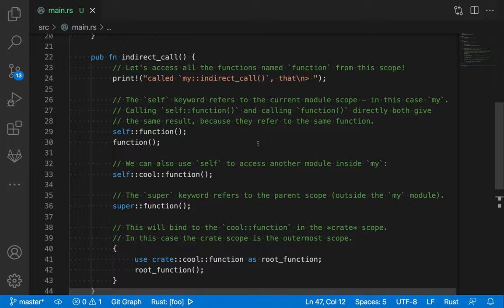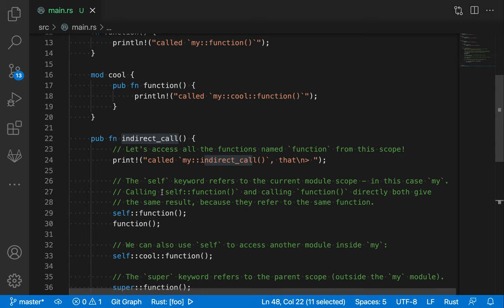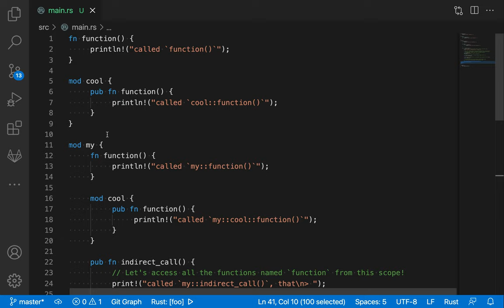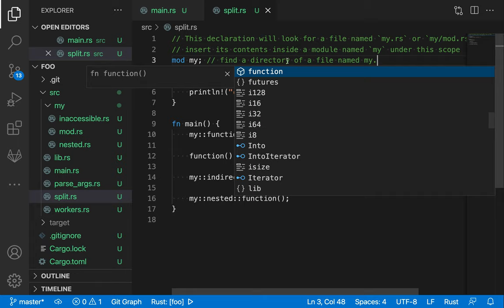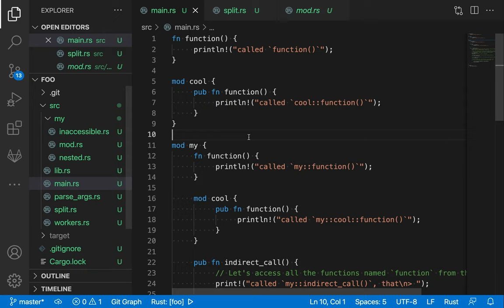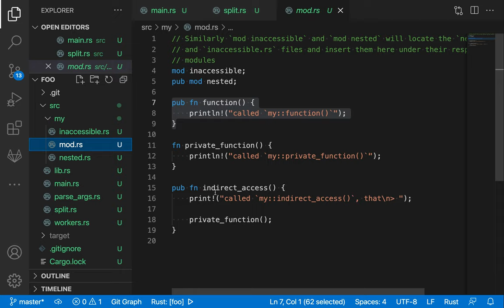[러스트] 121 - 10.4 super and self, 10.5 File hierarchy